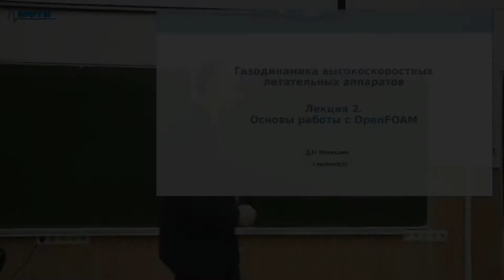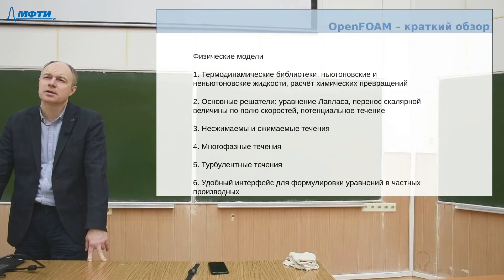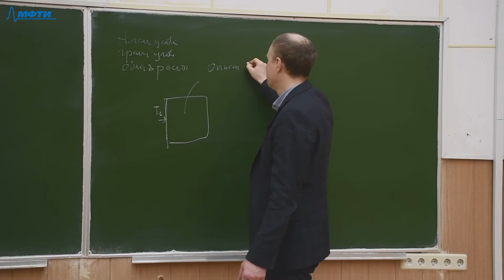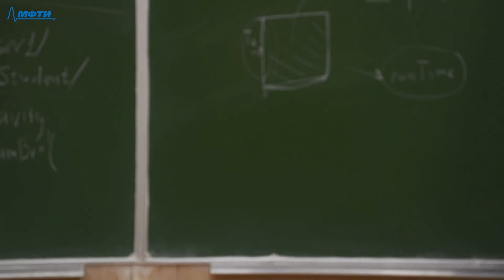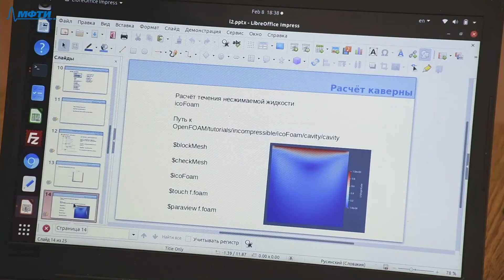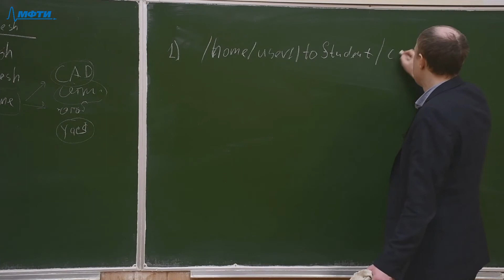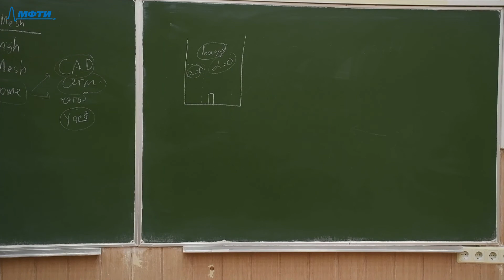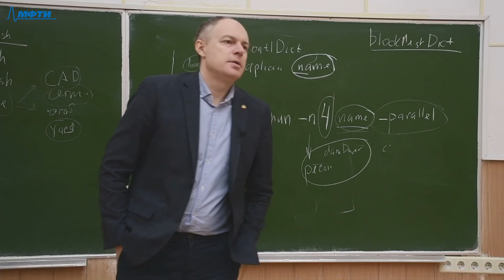"Газодинамика высокоскоростных летательных аппаратов", Минюшкин Д. Н. 08.02.2021г.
Описание занятия: OpenFOAM

Предмет: Газодинамика высокоскоростных летательных аппаратов
Тип занятия: лекция
Преподаватель: Минюшкин Д. Н.
Физтех-школы: ФАКТ

Таймкоды: "